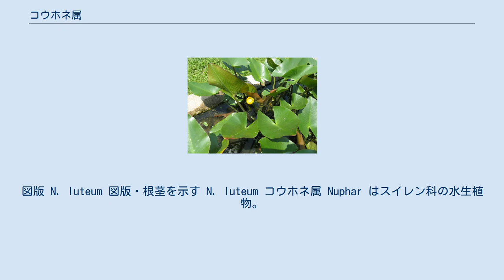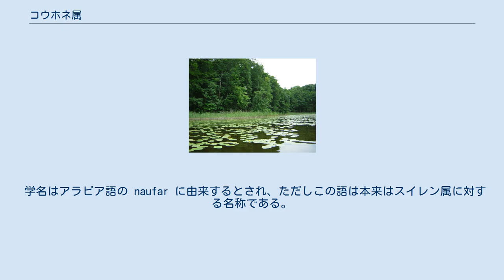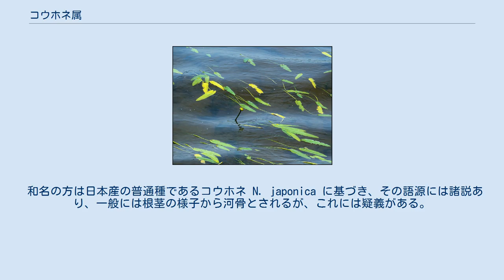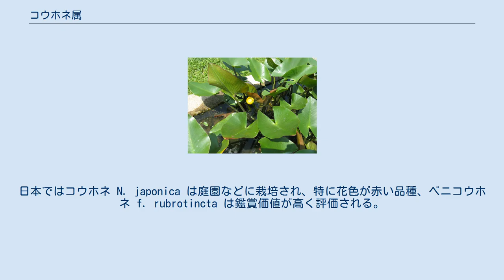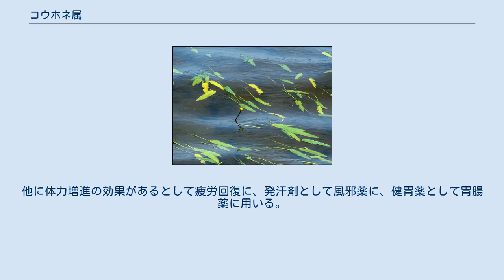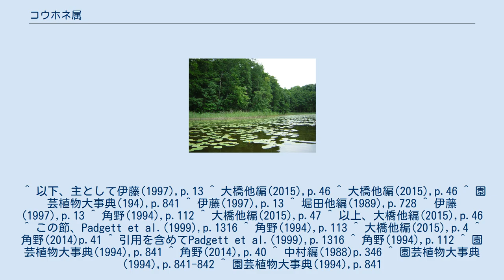コウホネ属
図版 N. luteum 図版・根茎を示す N. luteum コウホネ属 Nuphar はスイレン科の水生植物。
地下に太い根茎を持ち、葉や花茎を根出的に伸ばす。
葉は水中、水面、水上と3通りの形を持ち、花は丸っこくて黄色か紅色をしている。
観賞用に栽培される他、アルカロイドを含み、薬用ともされる。
 水中性の多年生草本。
根茎は水底の泥の中にあって太くて長く横に這い、色は白い。
葉や花は根茎の上に螺旋状に出て、前年までのそれらの跡が茎の上に黒っぽく残る。
 葉の形に3通りがあるのがこの類の1つの特徴である。
1つは水中葉で、葉身が薄い膜質になっており、その縁は大きく波打っている。
2つめは水面に浮かぶ浮葉で、3つめは水面から抜き出て空中に拡がる水上葉である。
普通は初めに水中葉が出て、それから次第に浮葉や水上葉を発達させる。
ただし水上葉をあまり出さないものもあり、浮葉すらほとんど出さないものも1種知られる。
 コウホネの花 大きな萼片の内側に並ぶ小さな花弁も見えている 花は長い花茎があり、普通は根茎からでて水上に抜き出て咲くが、水面で咲く場合もある。
いずれにせよ、花は花茎の先端に1個だけ生じる。
萼片は普通は5枚だが、時に8枚くらいになり、丸っこく大きく発達し、普通は黄色で、これが見かけ上では花弁のようになっている。
萼片の外側はしばしば緑色を帯び、また開花が終わったあとも残存している。
花弁は萼片より小さくて多数ある。
雄しべも多数あって、その柄に当たる花糸は幅が広く、葯は内側に向く。
雌しべは多数の心皮を持ち、それらが基部で融合した合生子房となっており、雌しべの先端部は並んだ柱頭が平らな面を作り、柱頭盤を形成している。
これらの特長はほぼスイレン科に共通するものである。
子房は上位で、この点では子房下位であるオニバス属、オオオニバス属、子房半下位であるスイレン属とは異なっている。
また本属では柱頭は線状であり、柱頭盤上に放射状に並んでいる。
 学名はアラビア語の naufar に由来するとされ、ただしこの語は本来はスイレン属に対する名称である。
 和名の方は日本産の普通種であるコウホネ N. japonica に基づき、その語源には諸説あり、一般には根茎の様子から河骨とされるが、これには疑義がある。
それについてはコウホネの記事を参照されたい。
 ヨーロッパからアジア、それに北アメリカと北半球の温帯域に分布する。
 種数については問題が大きい。
本属の種には変異が多くて分類が難しいものが多いからである。
ヨーロッパに産するのは N. luteum であるが、この種は広く範囲を取るとユーラシア大陸から北アメリカまで分布し、しかし多数の独立種を立てる説もある。
従ってその種数も時代と出典によって大きな差があり、例えば堀田他編(1989)では25種、伊藤(1997)では20種、園芸植物大事典(1994)では10種ほどとなっている。
更に角野(1994)では7-20種としている。
なお大橋他編(2015)では世界で7-20種とあり、かつ日本産を6種としているので、少なく見た場合、日本に産しない種は1種のみと言うことになる。
 スイレン科には6属(前後、諸説あり)の植物が含まれ、いずれも水生植物で、地中に根茎を持ち、水中葉や浮葉を出し、水面上に比較的大きな花をつける。
その他特徴の部で述べたような共通の特長がある。
ジュンサイ科なども近縁であるとされており、範囲の区分には歴史的にかなりの出入りがあった。
 そのような中で本属のものは本科に所属するのは当然と考えられつつも、本属に特有のいくつかの特徴を有している。
それはこの属の単系統性を認めるに十分な証拠となっている。
ただしこれをもって本属単独で独立科を立てる説については出てはいるものの、ほぼ黙殺されている。
 なお、日本には本属の種が多く、ユーラシアに広く分布するネムロコウホネ以外は日本固有種か、その周辺地域までしか分布がない。
現在では日本産は6種とされており、さらに7種であるとの説もあり、また近年には本属で初のほぼ完全に沈水性の種であるシモツケコウホネ N. submersa が発見されてもいる。
いずれにせよ、日本という極東のごく狭い地域には世界の他の地域に見られないような本属の多様化が起こっていることになるが、その理由は全く分かっていない。
 本属そのものは確実に認められてきたが、属内の分類には混迷が多かった。
本属を指して「スイレン科の中で最も手に負えない属」との評さえある。
本属のものは形...